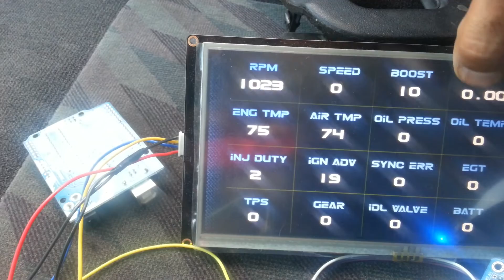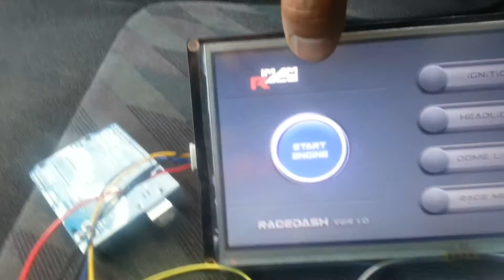RaceDash Running Demo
It's finally running on a Nissan Silvia S14 RB25DET NEO powered by a Microsquirt. RaceDash is built using Nextion and Arduino. Soon inshaa Allaah the finally product video will be posted.